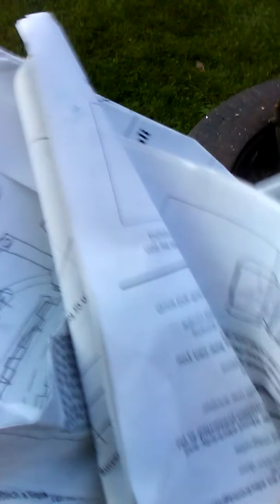Happy birth day